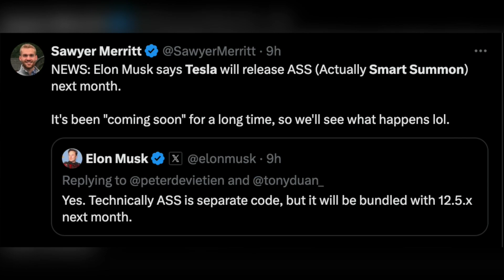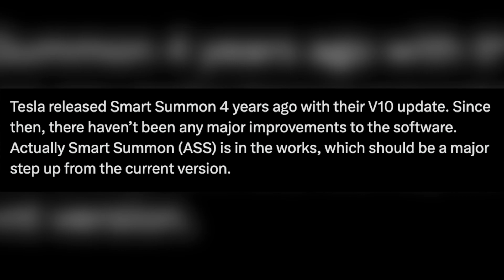Tesla FSD 12.5.X Smart Summon, Banish in August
Tesla FSD 12.5.X Smart Summon, Banish in August- Actually Smart Summon & Banish Next Month!. Elon Musk says Tesla will release ASS (Actually Smart Summon) next month. It's been "coming soon" for a long time, so we'll see what happens lol.

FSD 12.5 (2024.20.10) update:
- So far, just the Early Access group
- Both HW3 and HW4
- Major Model improvements
- Not on Cybertruck yet
- Not a single stack (confirmed)
- No hands-free with sunglasses
- No Smart Summon or Banish
- 2024.20 software branch merge

Tesla FSD 12.5.X Smart Summon, Tesla FSD 12.5 Banish, Tesla FSD 12.6 August, Tesla FSD Actually Smart Summon, Tesla 2024.20, Tesla FSD hands-free with sunglasses,